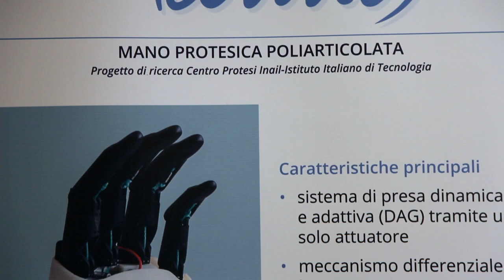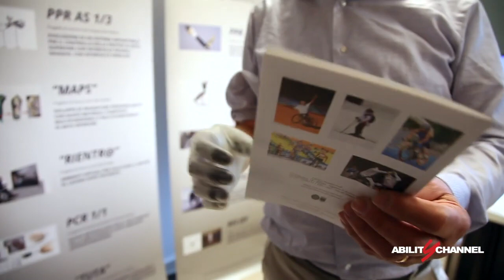Ability Channel - La protesi poliarticolata mioelettrica Hannes - (11-04-2019)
Rehab Technologies Lab dell'Istituto Italiano di tecnologia di Genova (in collaborazione con l'Inail di Budrio) ha ideato Hannes, una mano protesica poliarticolata con controllo mioelettrico per le persone amputate. In parole povere, si tratta di un prodotto di derivazione tecnologica in grado di restituire alla persona amputata circa il 90% della funzionalità perduta, senza intervento chirurgico.

Fonte: Ability Channel